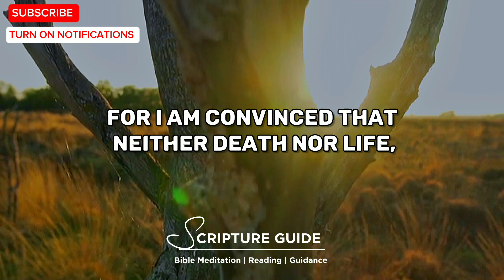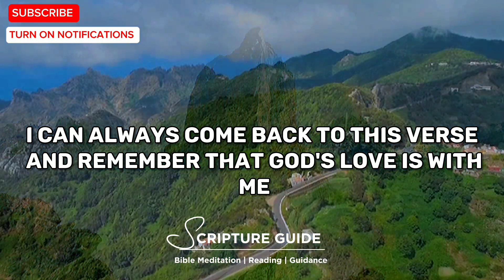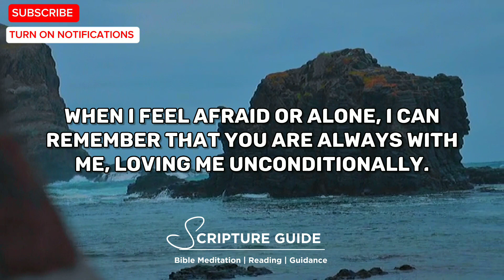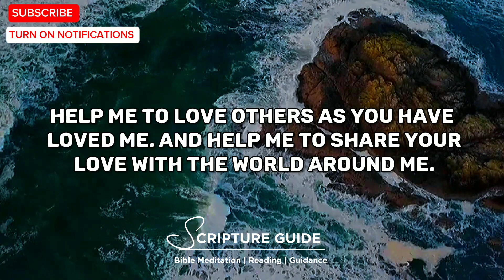Romans 8:38-39/Bible verse of the day/Nothing shall be able to separate us from the love of God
✝️Romans 8:38-39
 For I am persuaded that neither death nor life, nor angels nor principalities nor powers, nor things present nor things to come, nor height nor depth, nor any other created thing, shall be able to separate us from the love of God which is in Christ Jesus our Lord.

♧ NKJV